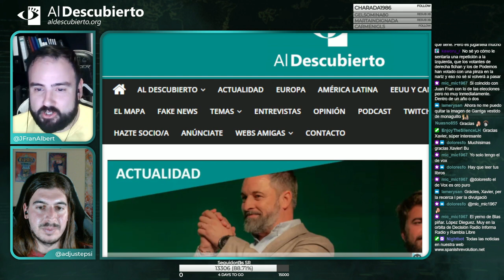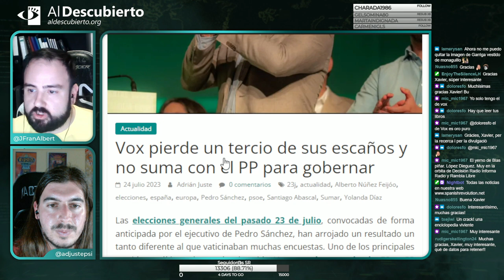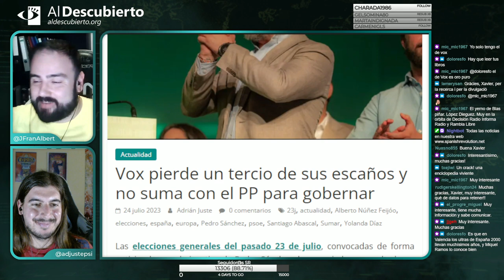NO PASARÁN... Y NO PASARON - XAVIER RIUS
Resumen del debate mantenido en Twitch en Al Descubierto con el escritor Xavier Rius, autor de "Vox, el retorno de los ultras que nunca se fueron", emitido el 26/07/2023.